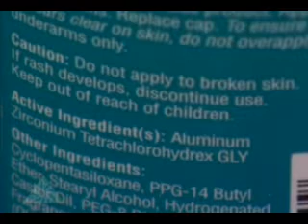The Lymph System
Hallelujah Acres The Lymph System